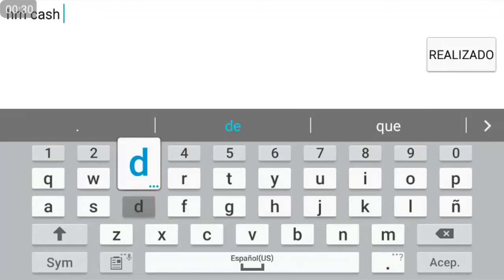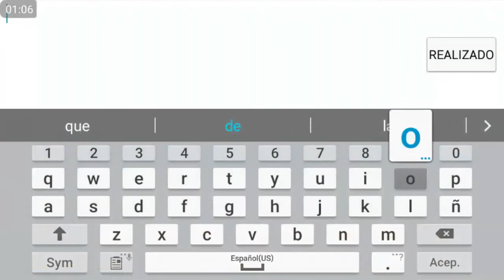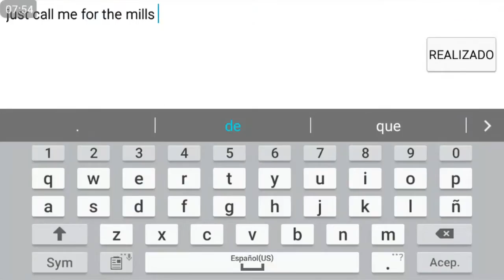Buying a car from TURBO TAKEDOWN 123 | Racing Rivals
Please check his YouTube channel!: